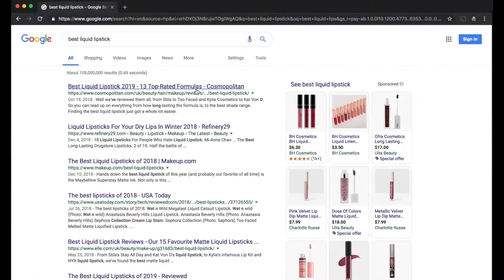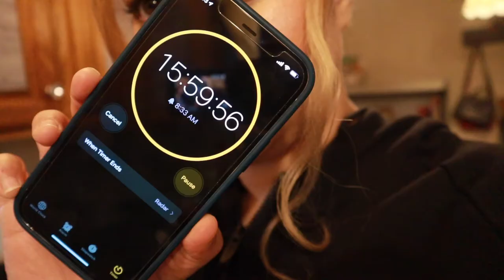Tiktok Made Me Buy This $11 NYX lipstick that won't come off!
Testing the NYX Shine Loud Pro Paint Pigment Lip Shine ALL DAY long in a beauty vs food episode. It’s been a while since I’ve had a good contender to create a beauty vs food episode, but when I saw the NYX Shine Loud liquid lipstick all over TikTok as a lipstick that doesn’t come off I knew I had to try it. This lipstick is said to stay on for 16 hours and be transfer proof and all the TikTok videos that I’ve seen it looks like it doesn’t come off so I had to try it!

In this video I’m going to apply the NYX shine loud lipstick and take you through out the whole day from initial application to every time I eat or drink anything. This lipstick really doesn’t like to come off but I will let you decide if its a winner of beauty vs food or not.

♫ Music Selection ♫